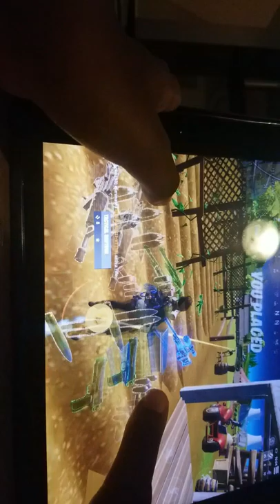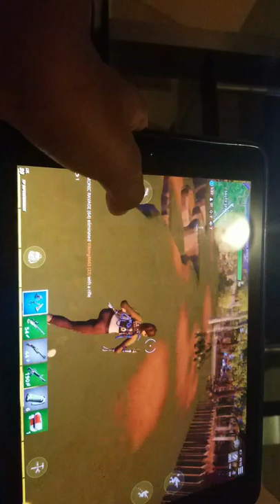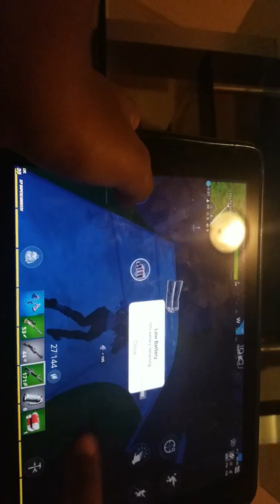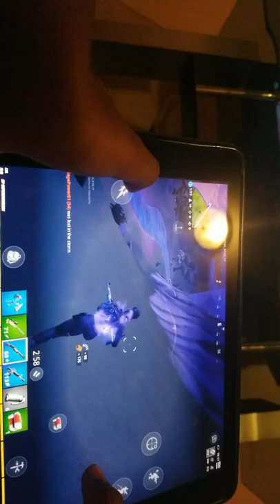Fortnite chapter 11!!!